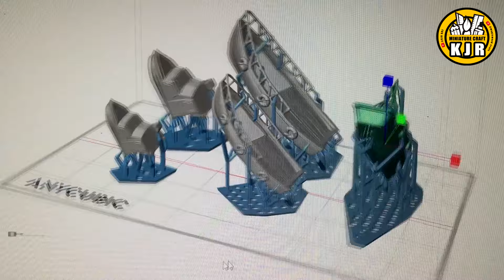Sea Monster Cthulhu DIORAMA / Miniature Art - How To Make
Spis:
0:00 - 12:07 Building a diorama
12:07 - 14:10 Final result